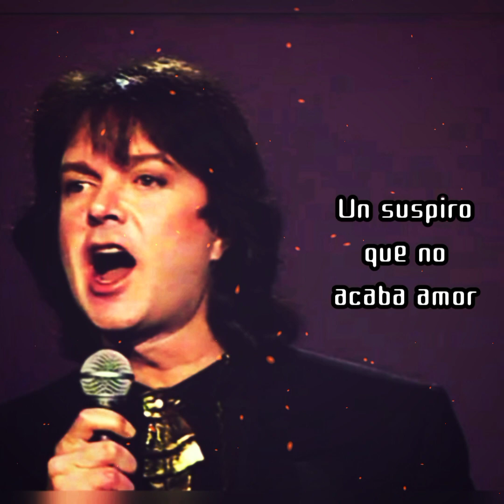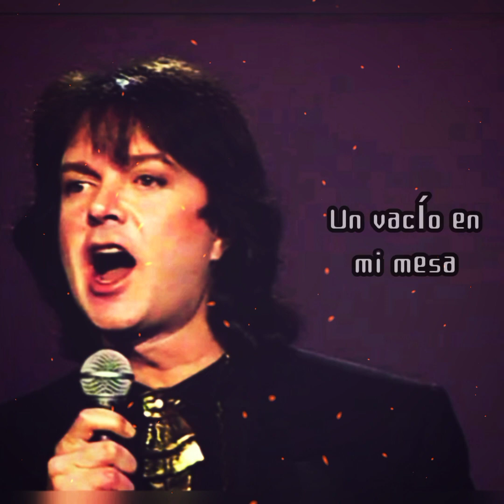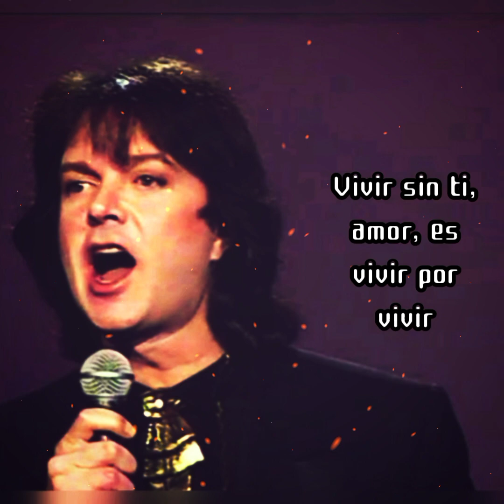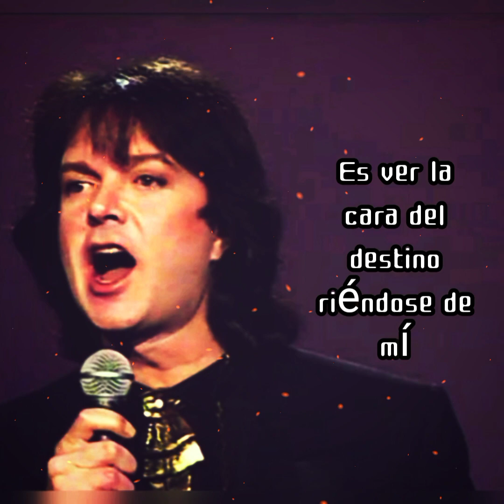Camilo Sesto ∆ Vivir Sin Ti ∆ Letra ∆ Házlo Cantando RodBra